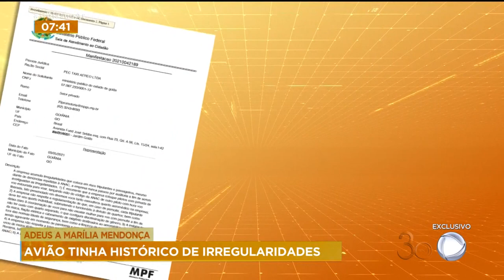ADEUS A MARÍLIA MENDONÇA: AVIÃO TINHA HISTÓRICO DE IRREGULARIDADES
O JORNALISMO DA RECORD TEVE ACESSO EXCLUSIVO AO RELATÓRIO QUE FAZ PARTE DA INVESTIGAÇÃO SOBRE A QUEDA DO AVIÃO. O DOCUMENTO APONTA QUE TODOS OS PASSAGEIROS MORRERAM NO IMPACTO DA AERONAVE COM AS ROCHAS DA CACHOEIRA.